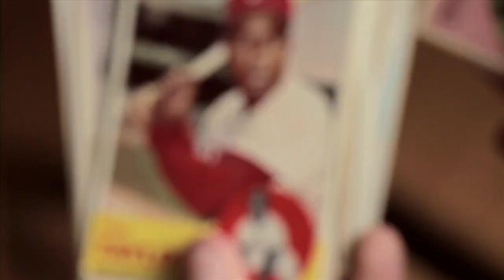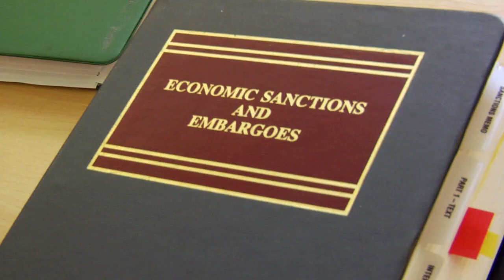HAVANA CURVEBALL | A Jewish American teen discovers baseball, Cuba, and his heritage of survival.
⚾ 🇨🇺 🎥 When an idealistic American teenager sets his heart on donating equipment to young Cuban baseball players -- as an act of thanks to the country that saved his grandfather during World War II -- he discovers how difficult and complex doing a simple good deed can be. Directed by award-winning filmmakers Marcia Jarmel and Ken Schneider.